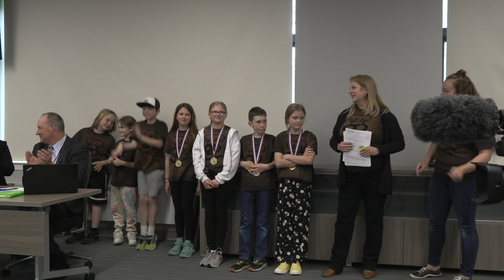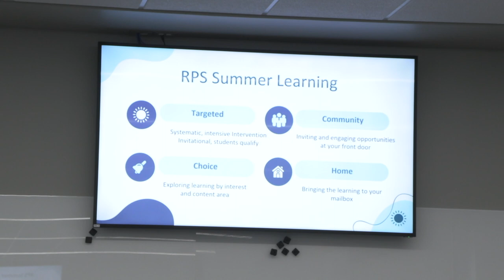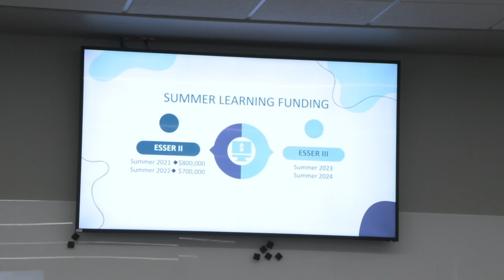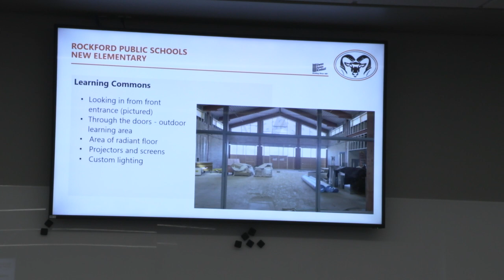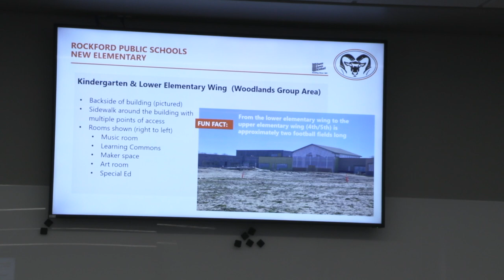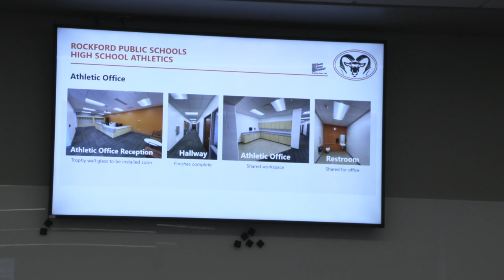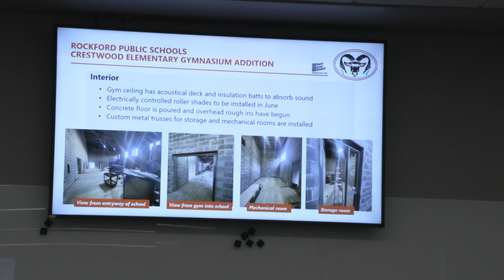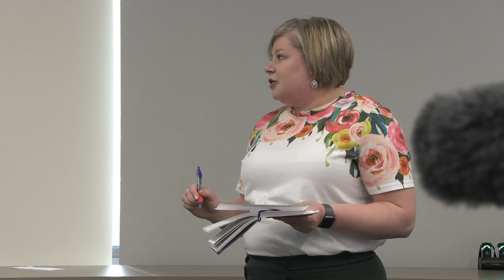Rockford Public Schools Board Meeting May 2023